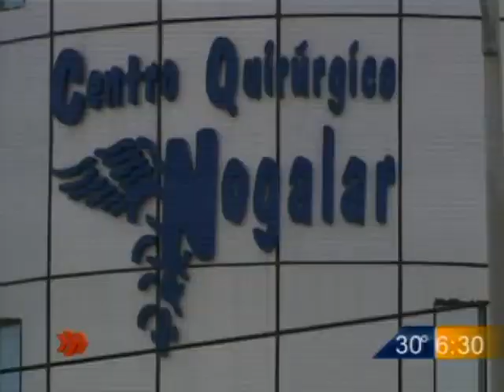Las Noticias - Busca PGJ de NL a Cirujano Estético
Comparece personal médico ante la autoridad